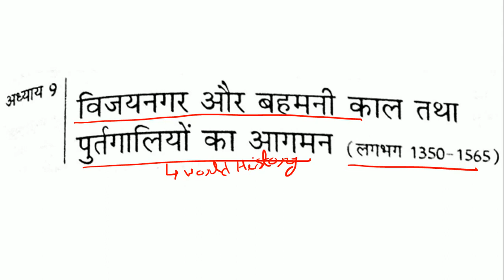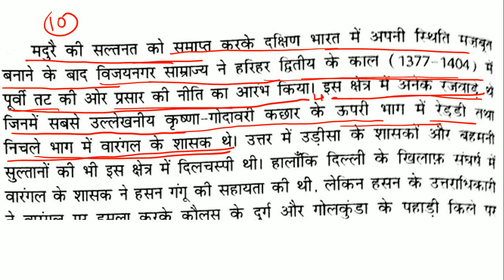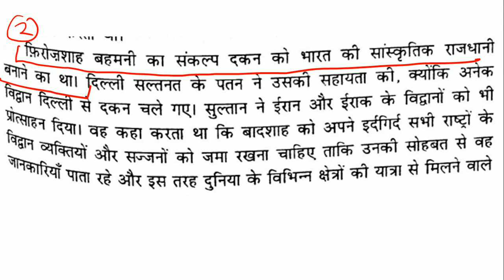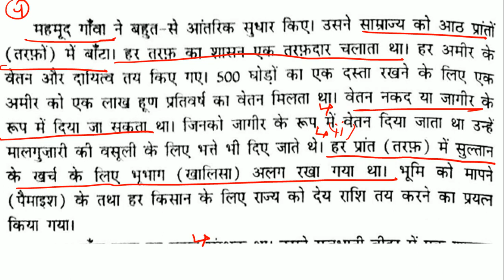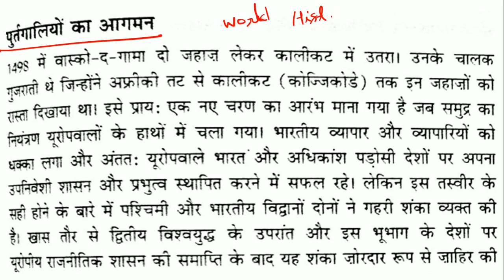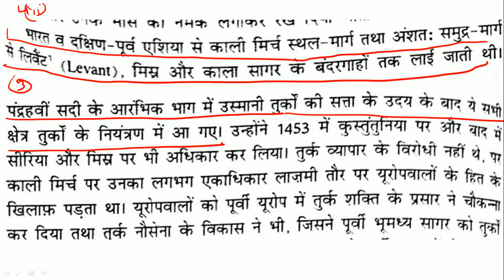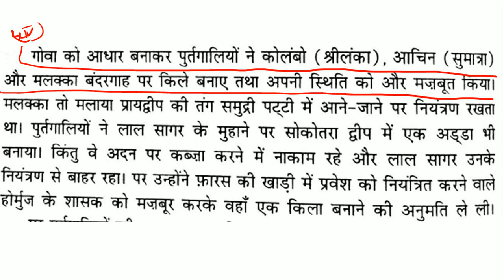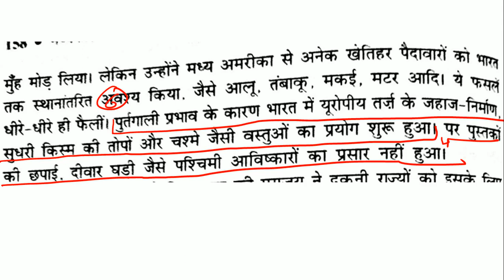Satish Chandra Medieval History (Chapter-9)Short Notes&Summary in Hindi [UPSC CSE/IAS,&Other Exams]